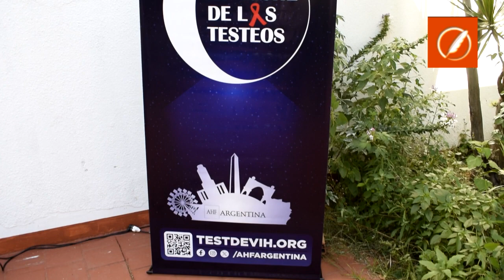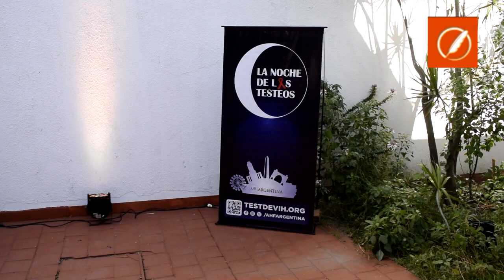La Noche de los Testeos de VIH se desarrolló por primera vez en Rosario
La iniciativa formó parte de una jornada impulsada por AHF -Aids Healthcare Foudation) Argentina, una organización global sin fines de lucro que promueve políticas y campañas de detección y prevención de VIH.